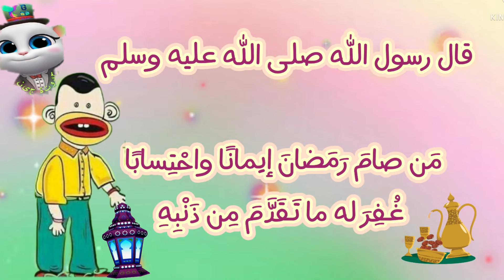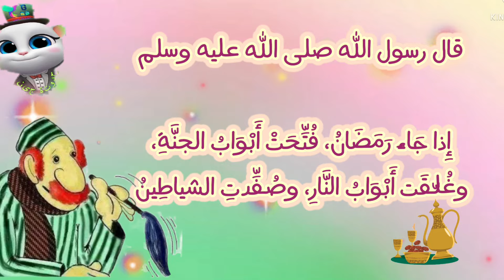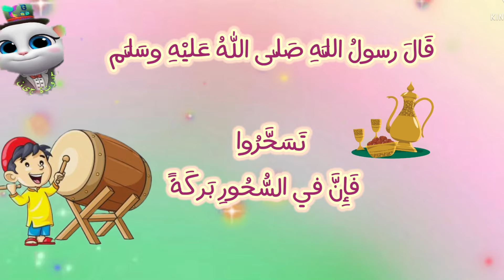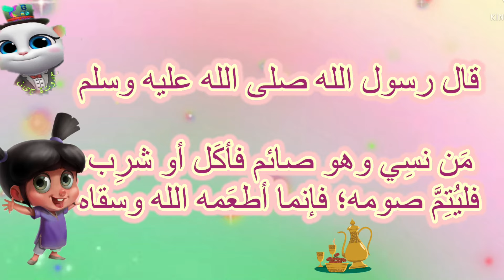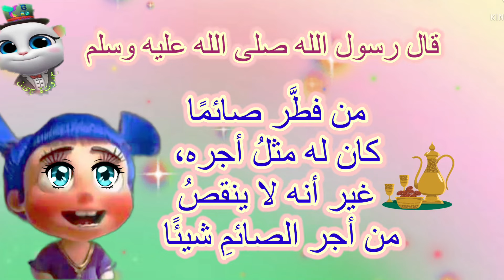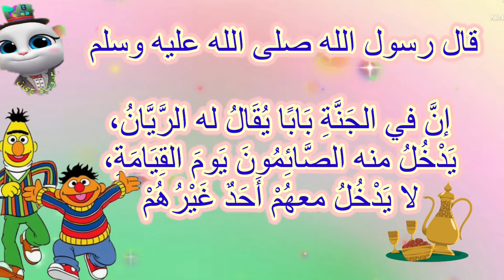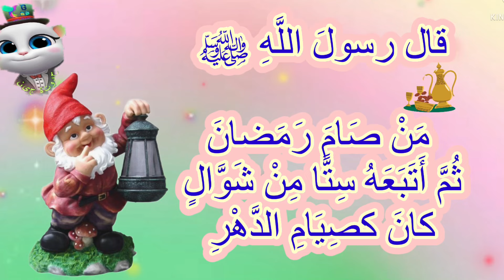أحاديث رمضان للأطفال / ١٥ حديث عن شهر رمضان / حدوتة جين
أحاديث رسول الله عن الصيام / أحاديث للأطفال
حدوتة جين / أحاديث عن الصيام
أحاديث سهلة الحفظ للأطفال
أحاديث عن صوم رمضان
أحاديث للأطفال عن الصيام / أجمل أحاديث رمضان
أستقبال شهر رمضان / شهر رمضان للأطفال
قال رسول الله ص / ثلاث لا ترد دعوتهم الصائم حتى يفطر والإمام العادل ودعوة المظلوم
حديث رسول الله عن الصيام
من صام رمضان ثم اتبعه ستا من شوال كان كصيام الدهر
ليس من البر ان تصوموا فى السفر
من نسى وهو صائم فأكل او شرب فليتم صومه فإنما اطعمه الله وسقاه
لا يزال الناس بخير ماعجلوا الفطر
بنى الإسلام على خمس
من فطر صائما كان له مثل أجره غير أنه لا ينقص من أجر الصائم شيئا
الصيام والقرآن يشفعان للعبد يوم القيامه
حديث عن رمضان / من صام رمضان ايمانا واحتسابا غفر له ماتقدم من ذنبه
إذا جاء رمضان فتحت ابواب الجنة وغلقت ابواب النار وصفدت الشياطين
تسحروا فإن فى السحور بركة
تسحروا ولو بجرعة من ماء
حديث ثلاث من أخلاق النبوة
عمرة فى ومضان تعدل حجة معى